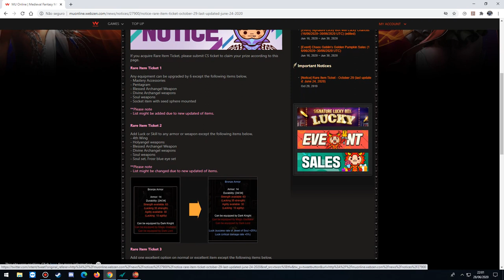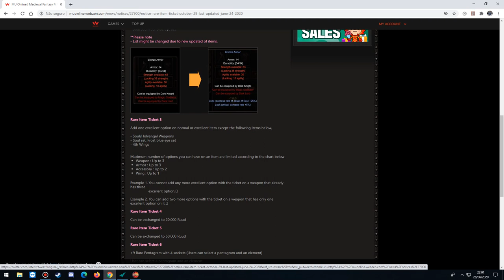Abrindo 10k wcoin em Chaos Globin's Rare Box - Arcadia Server - MuOnline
Rapaziada, abri hoje 10k wcoin em box, tamanha decepção, confira ai, deixa seu link, compartilha, comenta e se não for inscrito não perca tempo, inscreva-se, ajude o canal a crescer, abraço.